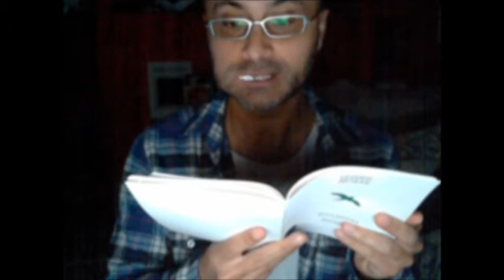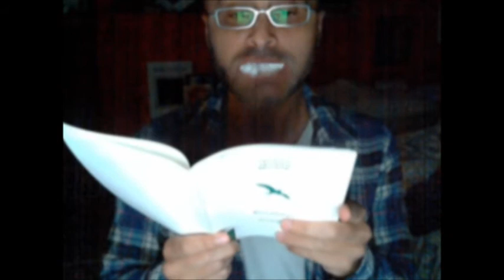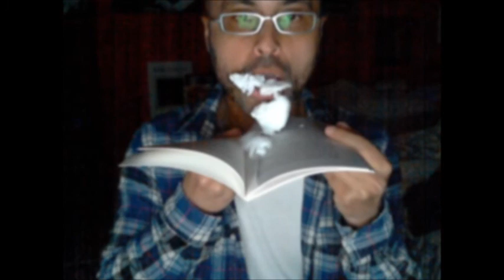NO RIMA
Para EL DÍA DEL LIBRO: UN LIBRO UNA FLOR (NO RIMA)